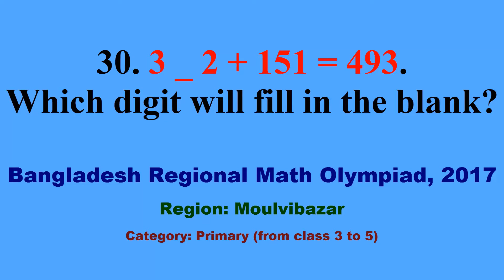(Q.103) BDMO question solution, Regional, 2017 || Which digit will fill in the blank || Primary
30. 3 _ 2 + 151 = 493. Which digit will fill in the blank?

Bangladesh Regional Math Olympiad, 2017
Region: Moulvibazar
Category: Primary (from class 3 to 5)